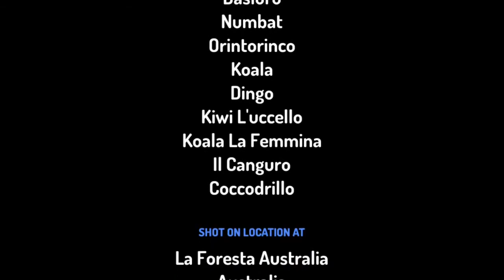Il Dasiuro Vuole Andare Guinea